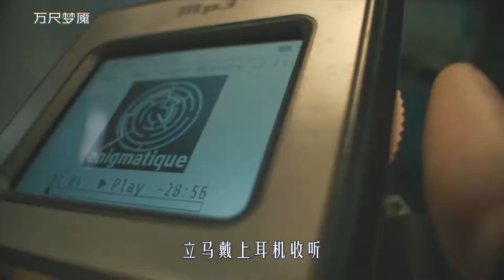记者预知飞机将会出事，可最后没一人信他，人性太可怕了！悬疑片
《万尺梦魇》
出自美剧《新阴阳魔界第一季》第2集